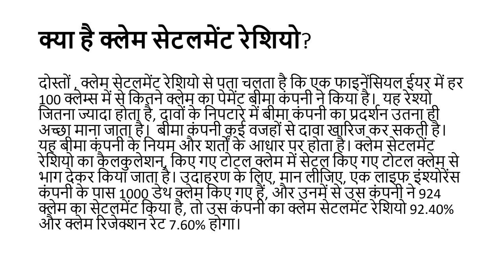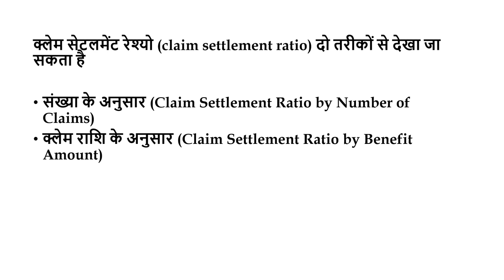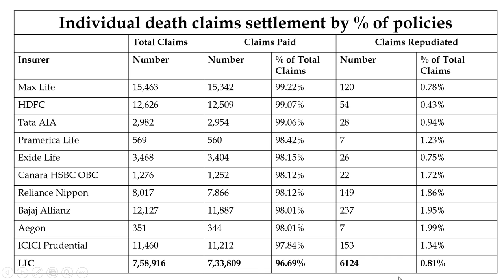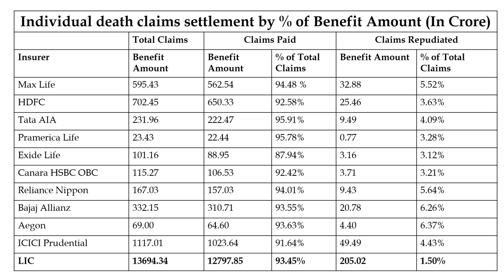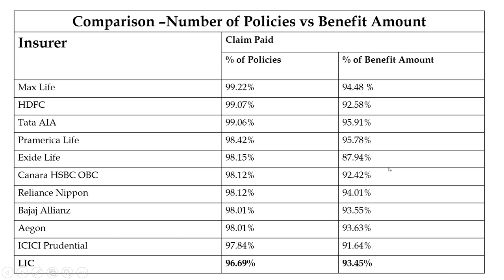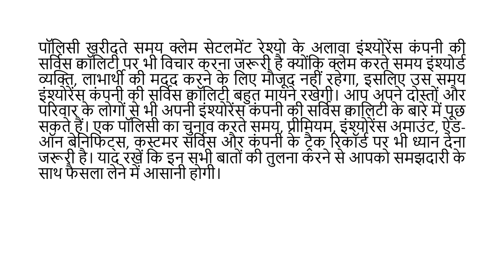Claim Settlement Ratio of Life Insurance Company| IRDAI Data 2021| Which is best Insurance Company?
Claim Settlement Ratio of Life Insurance Company | IRDAI Report 2021 | Which is the best Insurance Company?